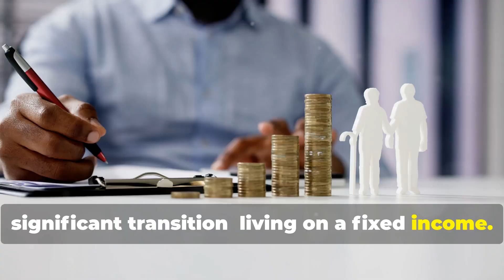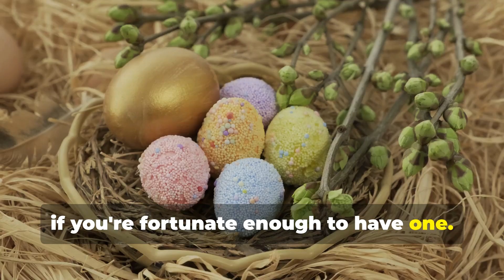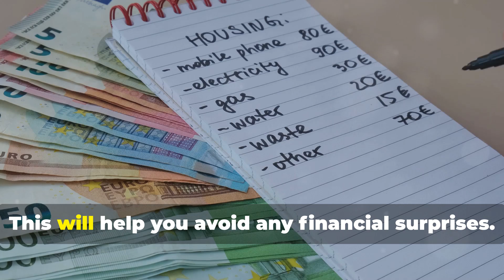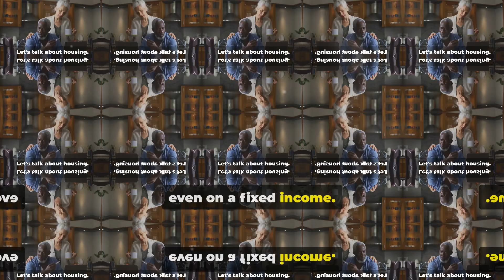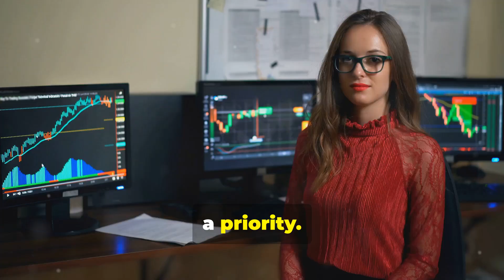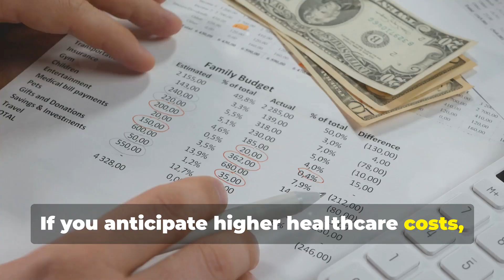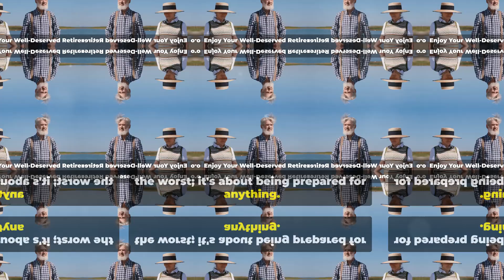Mastering Retirement Budgeting: Living on a Fixed Income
Managing finances in retirement is essential for long-term security. This guide explores key strategies for retirees to live comfortably on a fixed income. From understanding income sources and prioritizing essential expenses to reducing housing costs and managing healthcare, it covers practical ways to maintain financial stability. You'll also learn how to create a sustainable withdrawal strategy, cut discretionary spending, and take advantage of senior discounts and benefits. With careful planning and budgeting, retirees can enjoy peace of mind and financial independence throughout their retirement years.

OUTLINE:
00:00:00
Living on a Fixed Income

00:01:38
Understanding Your Retirement Income Streams

00:03:29
Essential Expenses First

00:04:17
Reducing Housing Costs

00:05:05
Managing Healthcare Expenses

00:05:57
Creating a Sustainable Withdrawal Strategy

00:07:33
Cutting Discretionary Spending

00:08:15
Taking Advantage of Senior Discounts and Benefits

00:08:53
Building an Emergency Fund

00:09:36
Enjoy Your Well-Deserved Retirement